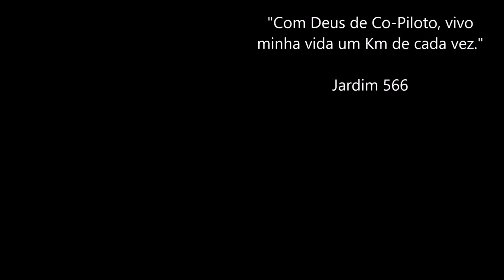💻 O que eu gosto de assistir no Youtube? / Subindo a Serra do Azeite